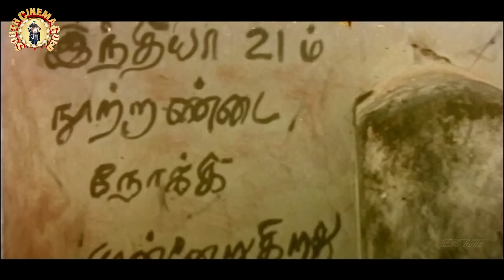Ajith Kumar Latest Superhit South Action Movie | Latest Hindi Dubbed Movie | South Love Story Movie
This film is about the family of Ajith and his Uncle Bala Singh (Rambha's father). The problem between two families start when Ajith is unable to spend too much money for an occasion in his uncle's family. Whether Ajith and Rambha got united after solving out all the problems forms the crux of the story.

Movie Title - Meri Taqat (Raasi) - Hindi Dubbed Movies 2015 Full Movie
Starring - Ajith Kumar, Rambha, Prakash Raj, Vadivelu
Director - Murali-Abbas

Synopsis:
Meri Taqat (Raasi) is a 2015 Hindi Dubbed film directed by Murali-Abbas and produced by S. S. Chakravarthy. The film features Ajith Kumar and Rambha in the lead roles with Prakash Raj and Vadivelu playing supporting roles.